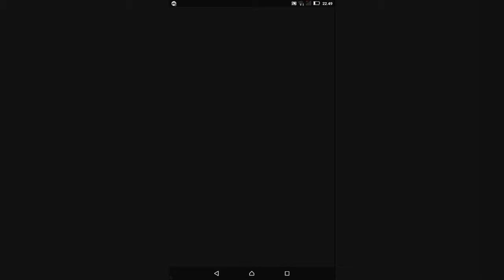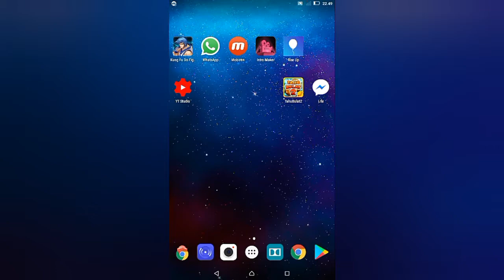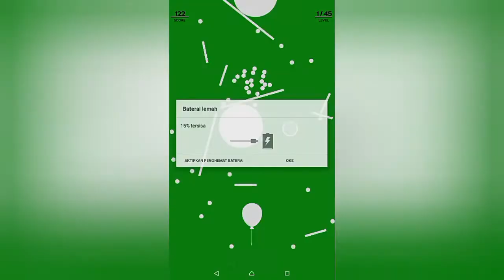Rise Up || Make Me Stressful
The first time I played this game made me happy because of the excellent challenge and control, but I could not get past that level that was very difficult for me. a few minutes after I played it, I felt stress ^ _ ^

Thanks You Very Much For Watching My Video

Game : Rise Up

Creator : Serkan OzyIlmaz